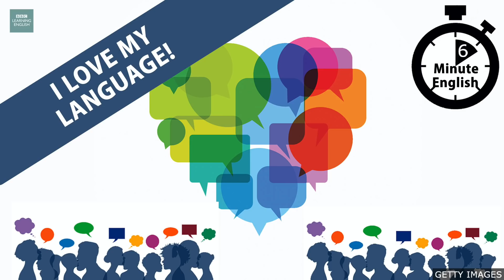I love my language! - 6 Minute English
Languages carry people’s history, culture, and identity. Some indigenous languages are at risk of disappearing and, when this happens, so too does the culture it's linked to. In this programme, Neil and Sam talk about a woman's effort to keep her language alive. She's from Canada, or ‘Turtle Island’ as it’s called by her tribe.

This week's question
The dominance of international languages, including English, has endangered other less-spoken languages. Did you know that nearly 7,000 different languages are spoken around the world? But how many of these are indigenous?
a)    3,000
b)    4,000
c)    5,000
Listen to the programme to find out the answer.

Vocabulary
indigenous
relating to the people who originally lived in a place, rather than people who moved there from somewhere else

glee
a feeling of happiness, pleasure or excitement

pass (something) on to
to give something to someone, usually in your family, who lives on after you die (phrasal verb)

bumps in the road
small problems or delays that slow down or stop something from developing (informal)

immersion
the process of learning something, such as a language or a skill, by using only that and nothing else

code-switching
changing between two or more languages when you are speaking